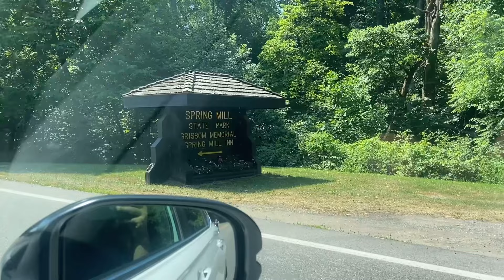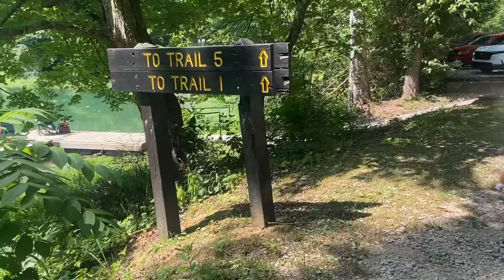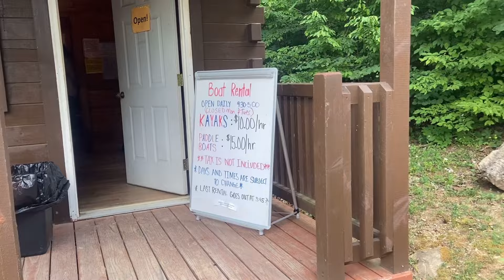Brown Booby in Spring Mill State Park @lifeofanitguy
Finally we watched Brown Booby